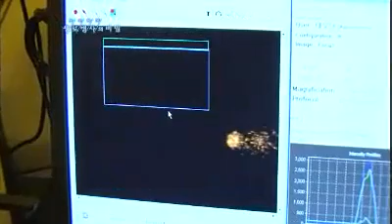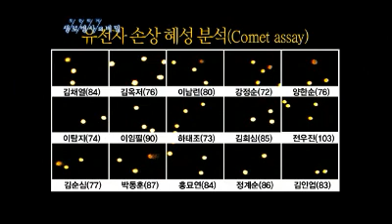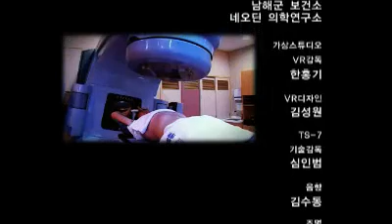생로병사의 비밀 - Mysteries of the Human Body #06 20110618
Mysteries of the Human Body(EP376),
KBS 1TV  Sat 8:00pm